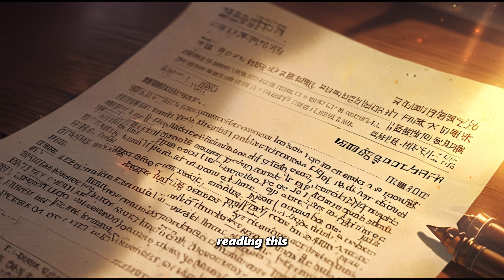"How to Fight Negative Thoughts and Win | Ignoring Negative Thoughts | Inspirational Buddhist Story"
In this video, we delve into a powerful and inspiring Buddhist story that illustrates the profound impact of our thoughts on our lives. Learn how to fight and overcome negative thoughts to achieve inner peace and happiness. 🧘‍♂️✨

📜 Story Highlights:

A young man's journey from honesty to temptation.
The wise old man who tests the young man's integrity.
The consequences of giving in to fleeting negative thoughts.
The teachings of Buddha on managing and controlling thoughts.
🧠 Key Takeaways:

Guard Your Thoughts: Understand how our thoughts shape our destiny and the importance of keeping them positive.
Resist Temptation: Learn from the young man's experience on the value of staying true to your principles.
Mindfulness Practice: Incorporate Buddha’s teachings on mindfulness to improve mental clarity and inner peace.

📚 Recommended Videos:

Overcoming Laziness with Zen Wisdom
The Power of Mindfulness in Everyday Life

🎥 About Us:
Welcome to ariseaspire, where we share stories and teachings that inspire personal growth, mindfulness, and inner peace. Our content is rooted in ancient wisdom and modern insights to help you lead a more fulfilling life. 🌿

🌼 "Our thoughts shape our destiny. Guard them well." 🌼